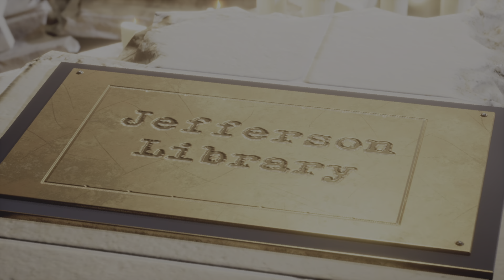Vampire The Masquerade : Swansong - Part 14: Wo bin ich?